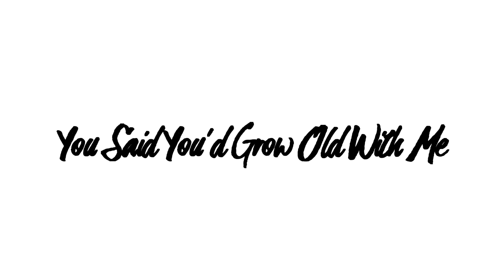Fridget & Ballie l You said you'd grow old with me [ For Silvia ]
Merry christmas Sil !
 I wanted to make you a video cause you got great ship and also to thank you for letting me in your studio, I'm verry glad to be part of it! When I saw the music on your playlist I imediatly though about Fridget and Ballie.
I really enjoyed making it, and I hope you will like it!!